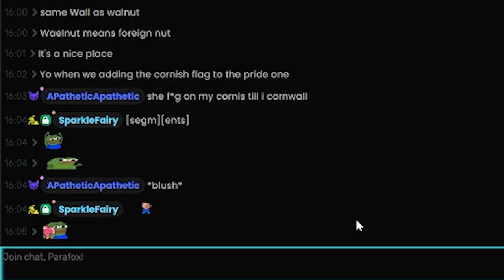Tonight We Riot: An Unapologetically Political Game - Ted Anderson | Parafox Interviews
Enjoyed the video? Also follow us on these social media accounts as well!
Also Follow Slade on Twitter!
Check out Tonight We Riot on Steam and Nintendo Switch!

On this episode of Parafox, Scout and Chris sit down and have a wonderful, deep, and interesting conversation with Ted Anderson, Union Organizer and Developer for unapologetically left-leaning title Tonight We Riot, he also goes into his detail his 23 years of experience in the gaming industry, working on titles such as Donkey Kong Country Returns, Donkey Kong Country: Tropical Freeze, Mario Kart 7, Half-Life, and Counter-Strike (CSGO), as well as giving some advice to fellow workers who are looking to unionize.